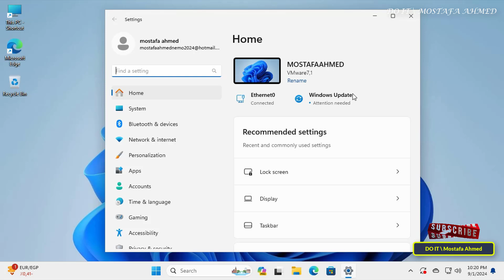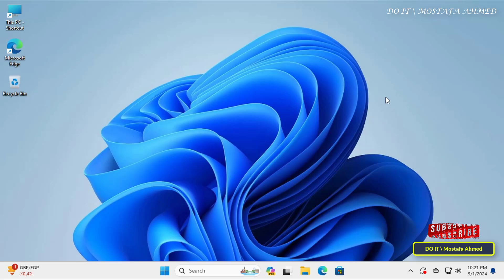Turn Off Auto Lock in Windows 11 👍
In this video, I explain how to turn off automatic lock on Windows 11 by changing some settings.
Automatic lock is one of the security features included in Windows 11, which is the computer automatically locking itself if you have not used the computer for a specific period of time. By default, Windows 11 automatically locks itself after 10 minutes of inactivity. This is considered safe for your data. However, some users do not want the computer to lock itself after a period of inactivity. Perhaps you are giving a presentation or you are the only person using the computer, meaning that even in the event of inactivity, the computer does not lock automatically.
The steps to turn off automatic lock in Windows 11 are very simple. Follow the video and I am waiting for any inquiries in the comments.
How to Turn OFF Auto Lock in Windows 11,
How to Remove Auto Lock in Windows 11,
How to Disable Lock Screen on The Sign in on Windows 11,
How to Enable Auto Lock on Windows 11,
Turn Off Auto Lock in Windows 11 Using Settings,
Automatic lock feature in Windows 11,
How to Stop Auto Lock in Windows
Enable Automatic lock feature in Windows 11,
Disable Automatic lock feature in Windows 11,
How do I turn off lockout in Windows 11,
How to stop my PC from auto locking on Windows 11 / 10,
How to turn off lock screen timeout on Windows 11,
How to prevent Windows 11 from locking itself automatically,
How to configure Windows 11 to prevent automatic locking,
How to Change Windows 11 Settings to Stop the Auto-Lock Feature,
How to Disable Windows lock, How to Turn Off Windows Lock on Keyboard,
How to Disable Windows Auto Lock,  Automatic lock feature,
Windows 11 Settings, Security settings in Windows 11,
How to change lockout settings on Windows 11,
How to Change Screen Saver Settings on Windows 11,